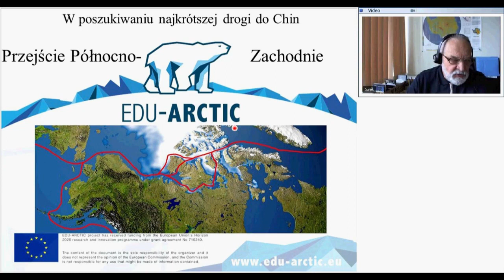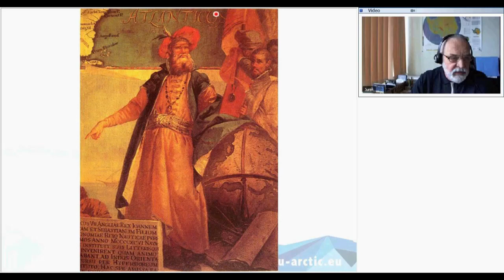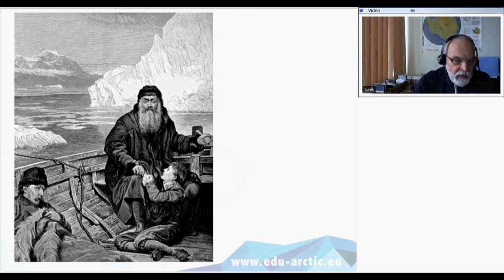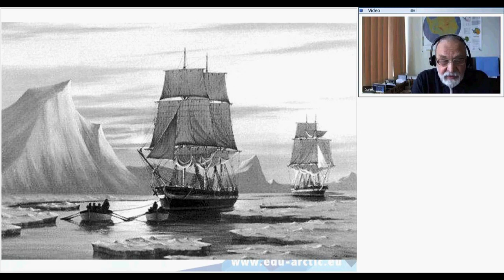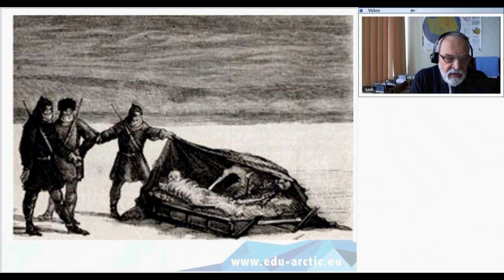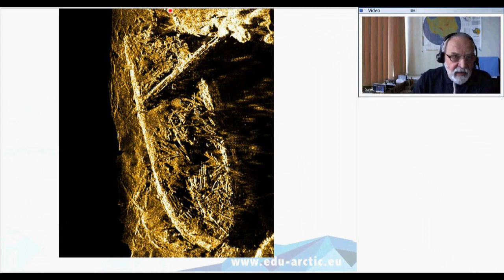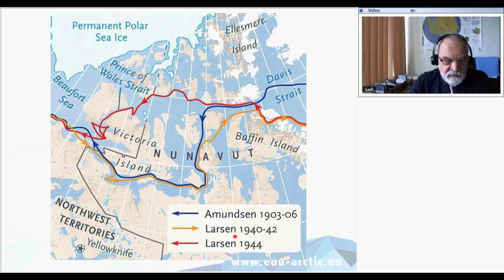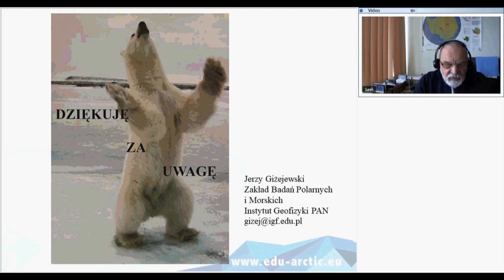Przejście Północno-Zachodnie - historia eksploracji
Wielkie odkrycia geograficzne spowodowały, że państwa europejskie  zaczęły rywalizować o panowanie nad nowo odkrywanymi ziemiami i walczyć o prowadzące do nich drogi morskie. Droga morska na Ocean Spokojny wokół Przylądka Horn ( do Chin, Australii, zachodnich wybrzeży obu  Ameryk) była długa i niebezpieczna, stąd próby znalezienia  drogi wiodącej przez rejony arktyczne.  Dramatyczne poszukiwania drogi morskiej wzdłuż północnych wybrzeży Ameryki Północnej są tematem dzisiejszej lekcji.

Prowadzący: Jerzy Giżejewski